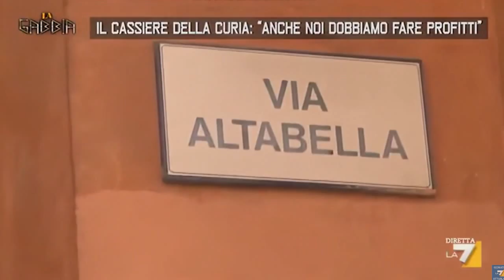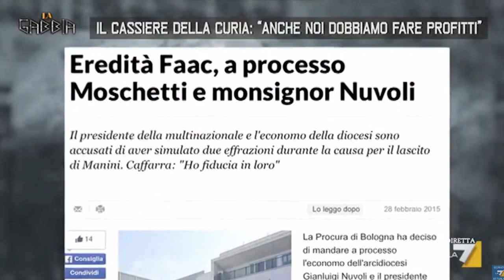CASO FAAC, IL CASSIERE DELLA CURIA, ANCHE NOI DOBBIAMO FARE PROFITTI